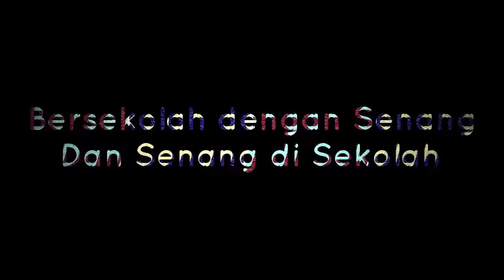MEMBUAT SARUNG BANTAL DENGAN KAIN SIBORI (TEKNIK JAHIT JELUJUR) | KEMAHIRAN HIDUP GRADE 5